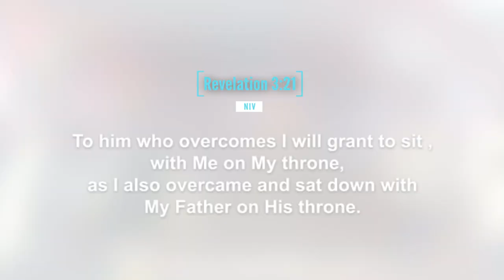Why Christ's Death and Resurrection Matter: Key Benefits Explained.